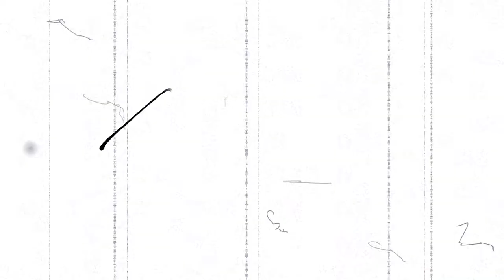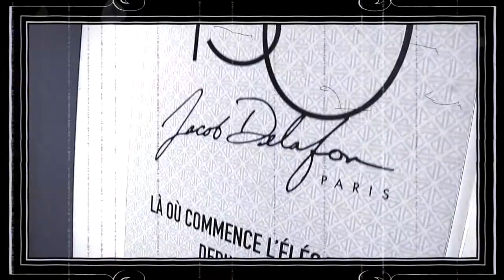Jacob Delafon Maroc fête ses 130 ans !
Jacob Delafon fête ses 130 ans avec ses clients dans son Showroom à Casablanca,